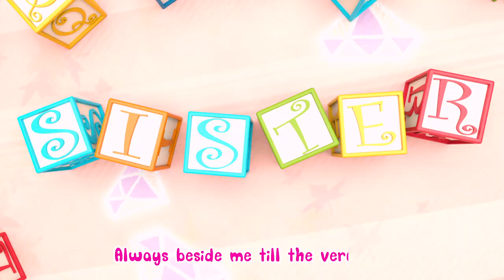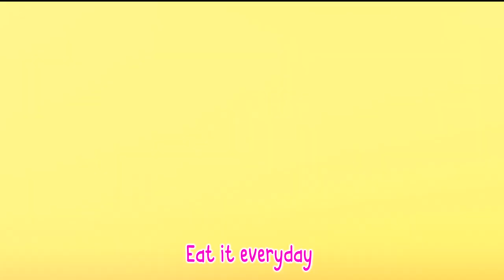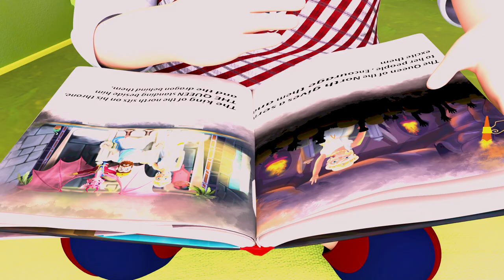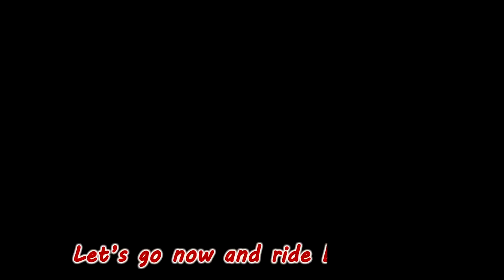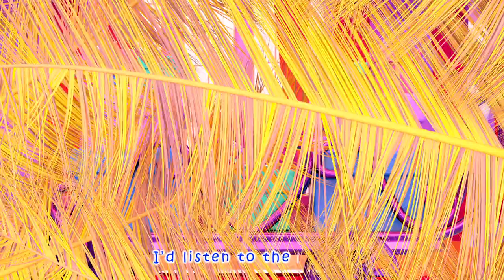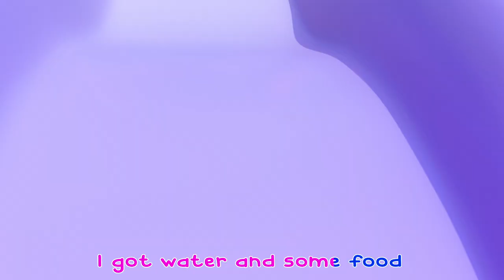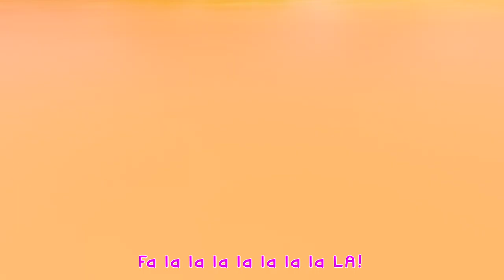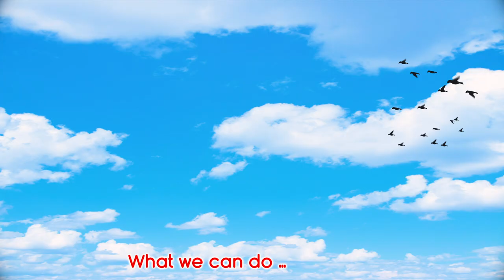Johny Johny Yes Mama - Great Songs for Children | Banana Cartoon 3D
Lyrics:
Johnny! Johnny!
Yes Mama
Eating sugar?
No Mama
Telling lies?

Johnny! Johnny!
Yes Mama
Eating sugar?
No Mama
Telling lies?

Johnny! Johnny!
Yes Mama
Eating sugar?
No Mama
Telling lies?

Johnny! Johnny!
Yes Mama
Eating sugar?
No Mama
Telling lies?